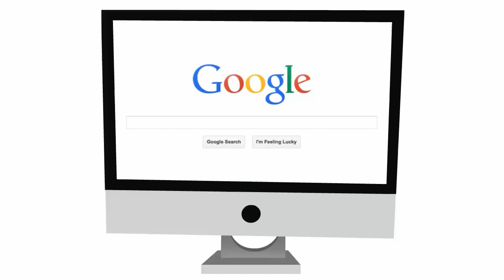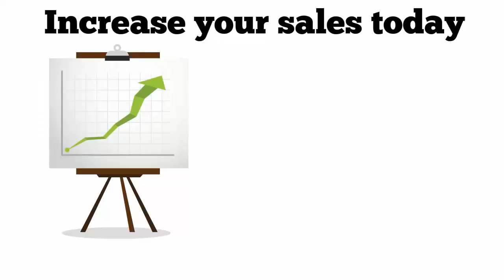Why Local Businesses Need Google Review System To Manage Their Online Reputation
1700 E. Sunrise Blvd, Ste 1213
Ft Lauderdale, Florida 33304

Analyzing negative materials about your brand and addressing them with sentiment analysis and press release distribution.

We At LocalAd Connection we understand the significance of web visibilities, especially in the event of overcrowding of the web passages and a hot war to gain top positions in SERP! We therefore have developed SEO as one our prime specializations. We offer super visibilities in our web design and redesign maneuvers for the websites and have worked out holistic SEO solutions.

Our SEO expertise is built upon our Frontline knowledge and skills in the segments of web design and development. We don’t offer crude SEO which has been patched up from above; rather our solutions are worked out in a generic manner and almost intrinsically with the web design and development tasks. This is the reason that we have been successful in delivering the evident results for ‘our clients’ websites that now are rated at the top of the generic results on the SERP.

NEW A FREE REPUTATION REPORT

HELPING LOCAL BUSINESSES BY INCREASE THEIR BUSINESS STRATEGIES

What's Your Reputation Score?
Find Out INSTANTLY...

Check Over 30 Directories ... All For Free

Services We Offer: To Our Clients

Advertising
advertising agencies
advertising agency
Reputation marketing
reputation agency
Reputation Management
Reputation Building Services
Press Releases
PR Releases
Social Media Coverage
media coverage
press release campaigns
media coverage
pr gurus
local client press releases
press release submissions
local media publications
Adwords manager
Facebook advertising
Facebook Marketing
Video Marketing
5 Star Reviews
 Online Reputation Management
5 Star Reviews commercial
Review Marketing
Seo services
Citation Service
Google my Business
business management
services Consultants
Business marketing
ad words consultant
consultant
counselors
Maps Services
You Tube advertising
You Tube Video Marketing
Business & Professional Services
Marketing consultant
consulting management
consultants management
consulting services
Market Research
Consulting marketing
Expert Interviews
marketing
Optimization Services
Marketing And Sales
Consulting
marketing consulting services
Marketing programs
marketing consultant
marketing consultants
Marketing Consulting
Marketing Agency
Social Media Monitoring Services
Social media marketing
Video Marketing
video Production Services
corporate video Production services
Discount Video Production
Facebook consultant
adwords consultant
Marketing Agencies
management consultant s
management consulting services
Video Ranking services
web design
Full Service Advertising
Branded Entertainment
Interactive Media